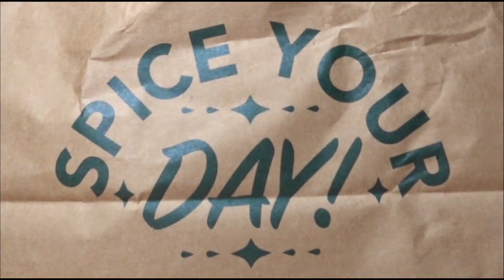BIRYANI & KEBAB INDIA ENAK DI JAKARTA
Rekomendasi Delivery Makanan Enak & Higienis Biar Makin Betah
Kemarin cobain go-food makanan india dari @masti.jkt. Favorit gw disini tuh chicken biryani-nya. Rasanya enak dan porsinya juga banyak. Jangan lupa dimakan sama cucumber yogurt dan Papadum-nya bakalan makin enak.
Chicken Kebab-nya juga balance banget rasanya. Kebabnya berasa banget spices-nya dimakan sama Garlic Naan yang aromatik, Beetroot Hummus yang fruity, dan Green Chutney yang minty.
Wajib juga cobain samosas-nya. Samosanya vegetarian, isinya kentang dan kacang polong. Cocok banget dicocol pake Mint Chutney-nya. Oya Mango Lassi-nya disini juga favorit. Creamy, gak terlalu kental, dan ada potongan mangganya loh!
🏡 Masti Jakarta @masti.jkt
📍 WTC3 Lantai LG (di dalam Kemchicks), Jl. Jend. Sudirman, Jakarta Selatan.
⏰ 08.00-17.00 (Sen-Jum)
✅ Muslim Friendly

Terima kasih